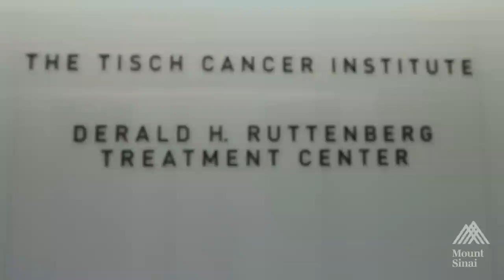Clinical Trials at The Tisch Cancer Institute: Moving the Field Forward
Patients, caregivers, faculty, and staff discuss their experiences with cancer clinical trials at The Tisch Cancer Institute at The Mount Sinai Medical Center.

The Tisch Cancer Institute at Mount Sinai believes that a multidisciplinary approach to cancer treatments and clinical breakthroughs may one day put an end to cancer.

Through a range of programs spanning prevention, detection, and treatment, the Institute builds on Mount Sinai's extraordinary history of medical breakthroughs to offer new hope for those living with or at risk of cancer.